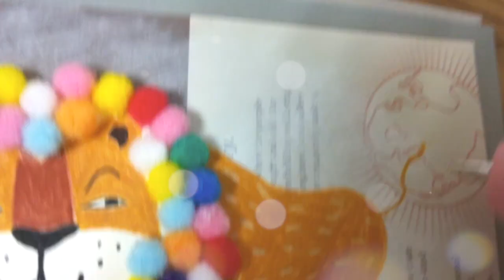Draw animals for your baby! Baby room Decoration, easy & fun craft time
How wonderful you decorate the baby room yourself!
As a mom, I'd like to introduce how to draw & make
cute animal illustrations!
Don't buy an expensive illustration pictures!
It's easy and fun:) Let's do it and hang it on the wall~